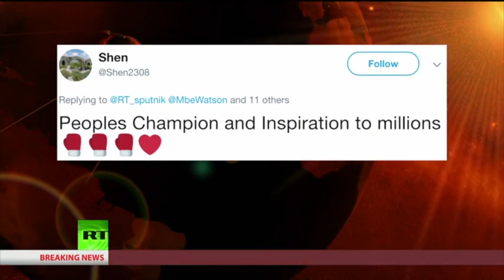Michael Watson MBE interview on Sputnik, Sep 2019.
They called him ‘the Force’ and he was often unstoppable but British and Commonwealth middleweight champion Michael Watson was eventually hit by the immovable object, Chris Eubanks. In one of the most ghastly British boxing tragedies, Michael Watson sustained brain injuries, the effects of which can never be undone. But the boxing legend fought back from near death to rise again. His book ‘The Biggest Fight’ is a tour de force. His charity work is that of pure champions. So, it was an honour to welcome champ Michael Watson, MBE into the Sputnik studio.

Content by RT, interview by George Galloway.